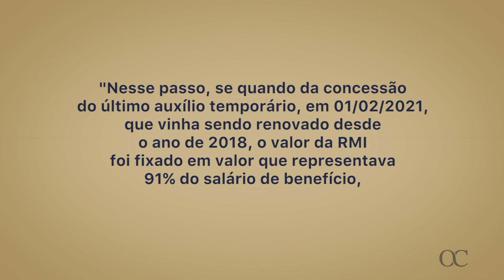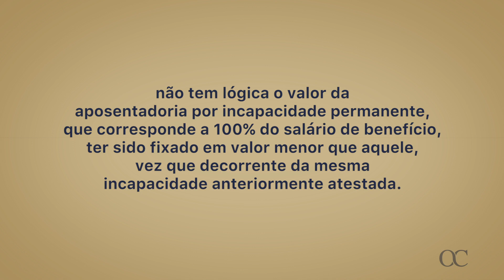DECISÃO GARANTE VALOR MAIOR NA APOSENTADORIA POR INVALIDEZ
Entenda uma hipótese bastante recorrente em que o INSS concede a Aposentadoria por Invalidez com valor de quase 40% menor que o devido. Entenda o que pode ser feito.